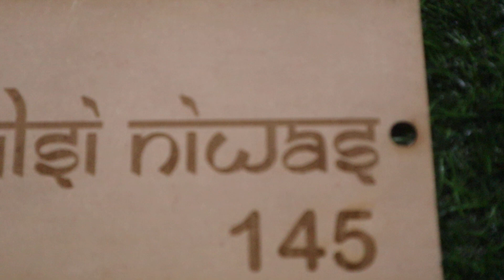Wooden Engraved Name Plates by LightingKart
lightingkart Crafted Elegance: Wooden Engraved Name Plates by LightingKart